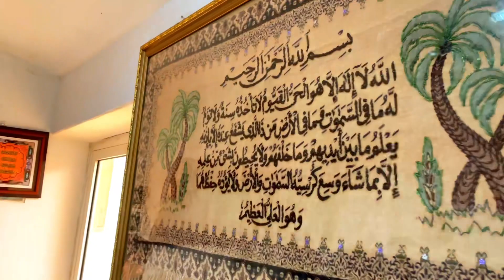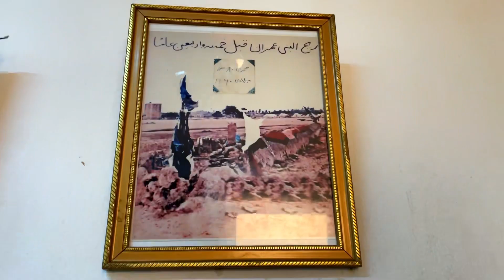Salalah Trip - Part 2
Our Eid holiday trip to the Kerala in GCC - Salalah